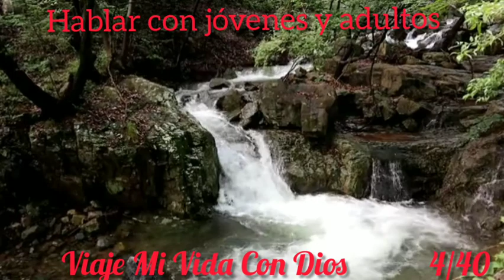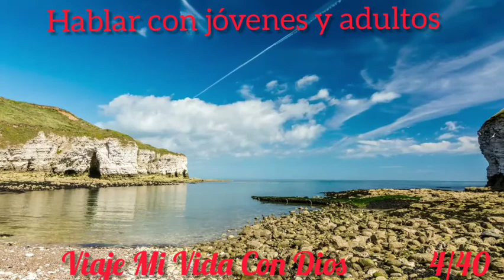4 Dia- 4° Viaje Primer Dios Hablar Con Jóvenes y Adultos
Viaje: Mi Vida Con Dios